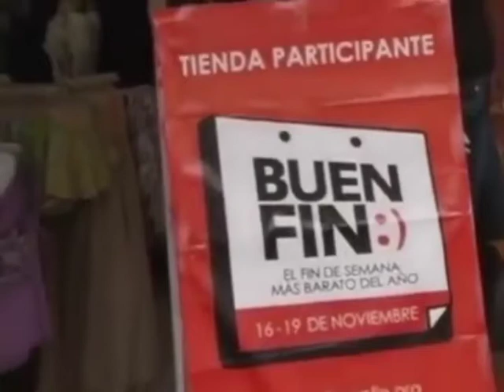Darán celulares a policías en el Buen Fin